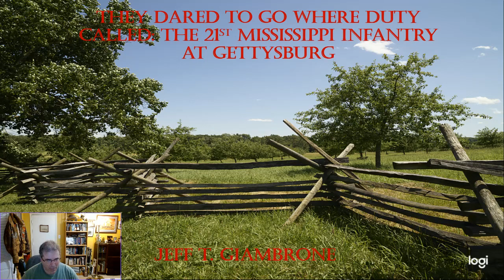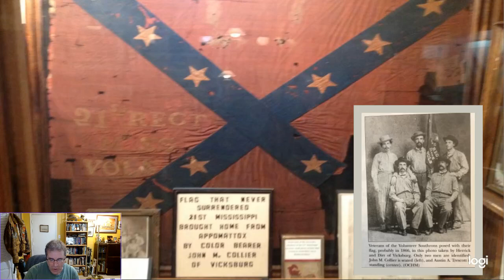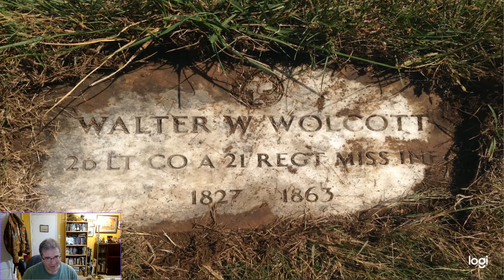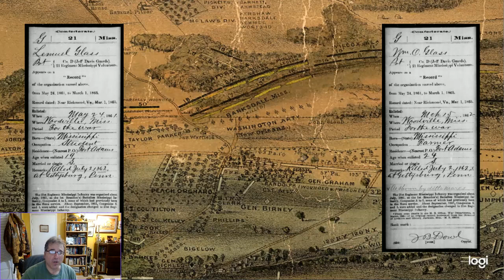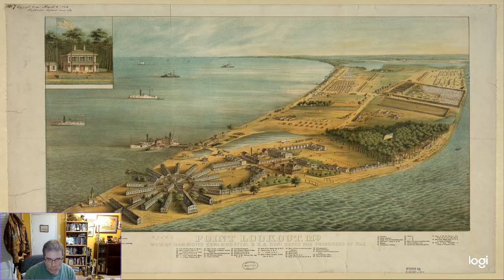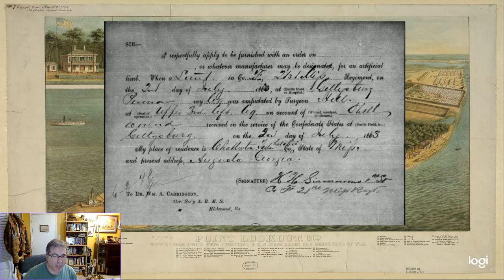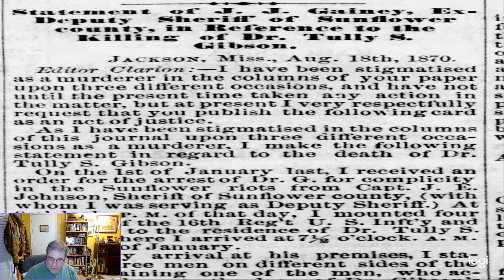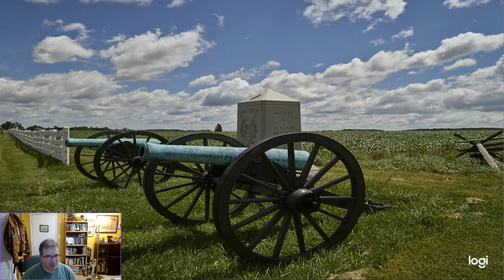They Dared to go Where Duty Called: The 21st Mississippi Infantry at Gettysburg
In this episode I will relate stories of the men of the 21st Mississippi Infantry who were killed or wounded at the battle of Gettysburg.